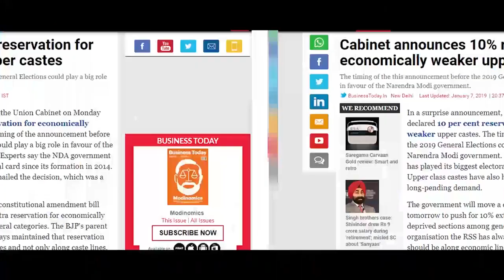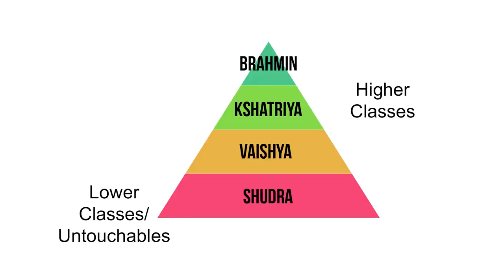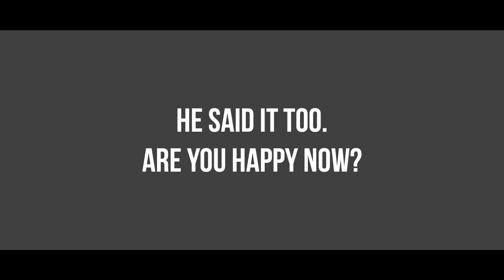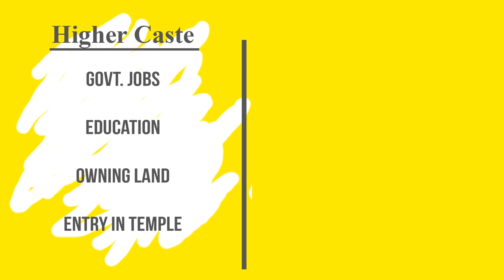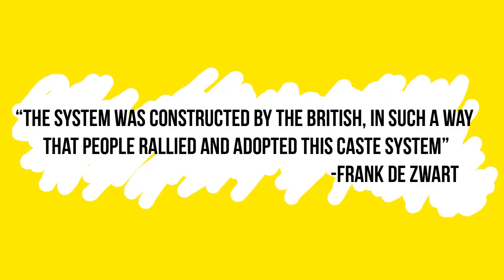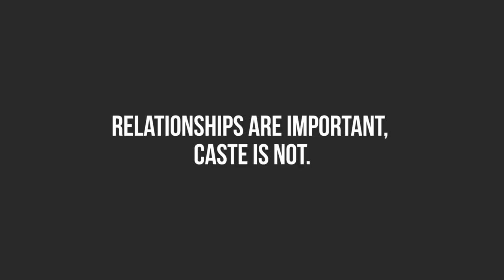Reality of the Caste System!!! Feat. Chanakya | 10% Reservation | by Aakash Pathak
In this video, this guy talks about The Corrupt Caste System of India. He tries to explain how the Jati System works. Then he talks about the Varna System. He talks about how the Varna System is better than the Jati system. He also talks about the conspiracies that made the fuss. Acharya Chanakya makes a cameo in the video. The guy talks a little more and then he ends the video on a positive note.

Reality of the Caste System Feat. Chanakya | 10% Reservation

If you did read the entire description, I wanna say... Go Get A Life.. 'coz nobody reads the whole description.

About Aakimania-
"This is a channel created by a guy who wants to assassinate the boring education monster."
Music Credits-
►Kabir Bhajan "Kaha se aaya kaha jaoge" by Prahlad Tipaniya

PEACE!